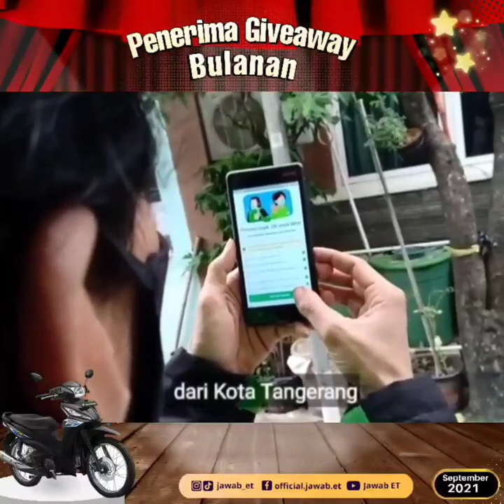Selamat‼️ 10 Video Terbaik Giveaway Sosialisasi 3 M